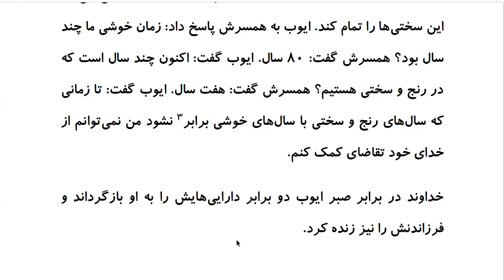Top 100 Persian Proverbs: Proverb 3: صَبرِ اَیوب